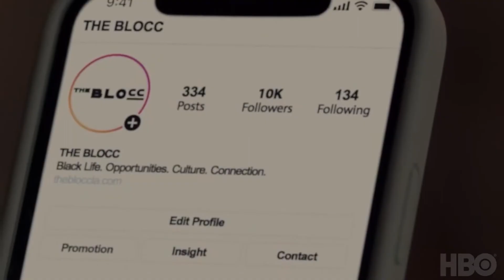Insecure (2021) | Season 5 | Official Trailer 2 | Issa Rae, Yvonne Orji, Jay Ellis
Issa Rae as Issa Dee
Yvonne Orji as Molly Carter
Jay Ellis as Martin Lawrence Walker
Lisa Joyce as Frieda
Natasha Rothwell as Kelli Prenny
Amanda Seales as Tiffany DuBois
Y'lan Noel as Daniel King
Alexander Hodge as Andrew
Kendrick Sampson as Nathan Campbell